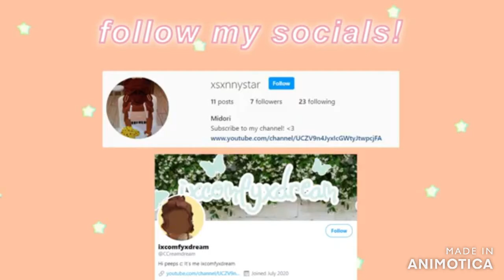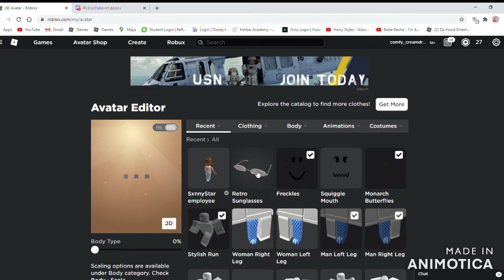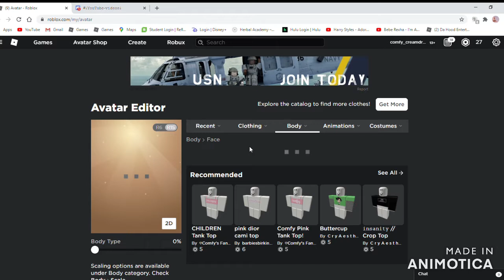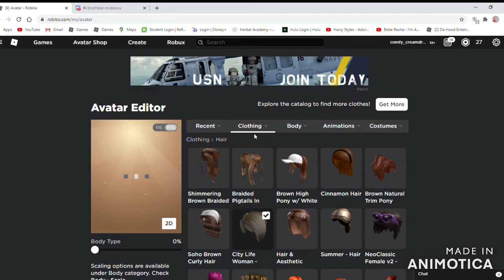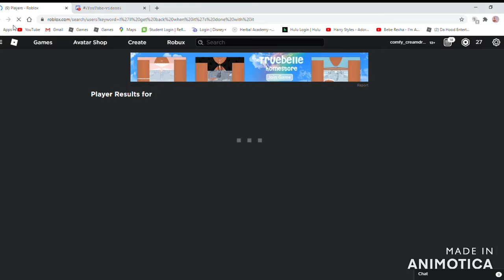Being a karen for a day! (roblox)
̾̾ ̾ ̾𝙾𝚙𝚎𝚗 𝚖𝚎 ̾ ̾ ̾

✞ঔৣ🌹𝑪𝒓𝒆𝒅𝒊𝒕'𝒔
This music wasn't rightfully mine so here's the person who made it
Also a special thank's to my friend for helping me make the Thumbnail :)

✞ঔৣ⏰𝑺𝒄𝒉𝒆𝒅𝒖𝒍𝒆: Coming soon! OwO

✞ঔৣ📌𝑭𝒂𝒒: Coming soon OwO

Also sorry for not posting in a while I have school and a lot of homework and it takes time!